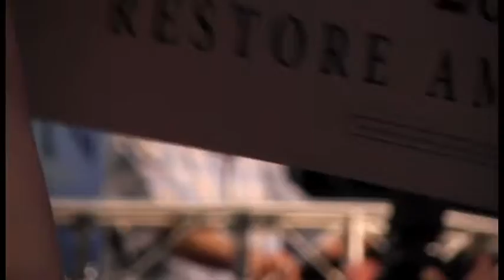Ron Paul Straw Poll Ames Iowa August 2011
Ron Paul's closing remarks at the Ames Republican Straw Poll. Paul is a libertarian with refreshing views on how government should operate.Less regulation, less taxes and less interference. There were no "Bachmann Bullies" telling us to turn off the camera. Ron Paul is definitely worth watching over the course of this campaign.